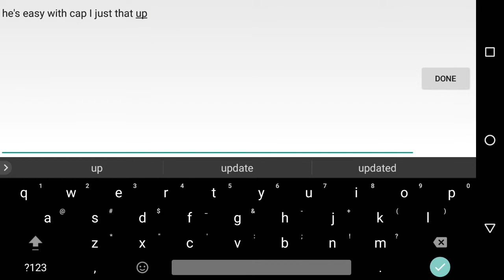Mcoc: Alliance War ~ MdS-1 Vs TPA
We won hehehe